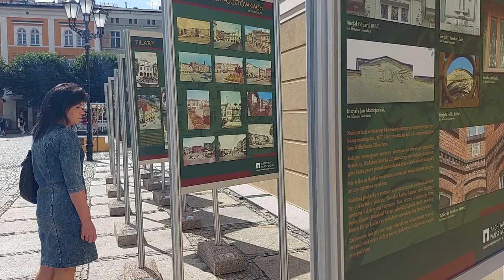W cieniu ratusza